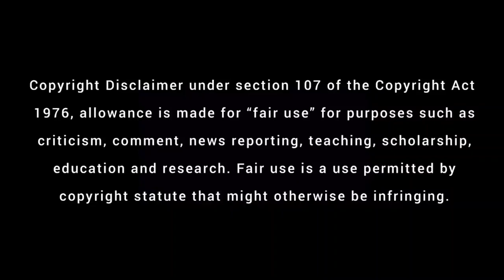Rizq me barkat kaise ho ? | रिज़्क़ में बरकत कैसे हो ? | Mufti Tariq Masood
رزق میں برکت کیسے ہو ؟

rizaq mein barkat kaise ho ?
rizk me barkat kaise ho ?